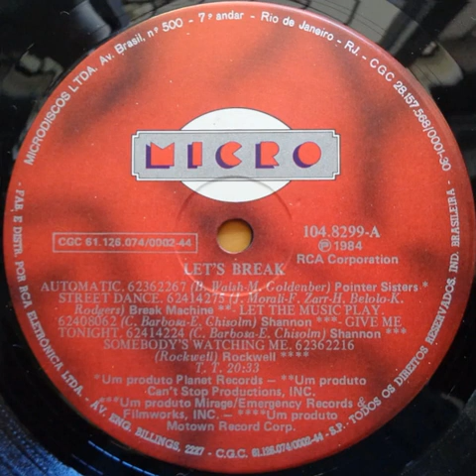LP Let's Break - Lado A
A1 Pointer Sisters–Automatic
A2 Break Machine–Street Dance
A3 Shannon–Let The Music Play
A4 Shannon–Give Me Tonight
A5 Rockwell–Somebody's Watching Me